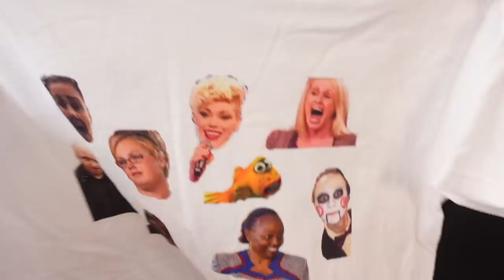MY 21ST BIRTHDAY VLOG! *2nd lockdown birthday*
Unicorn Cosmetics : JASMINE15
SkinnyDip : JASMINE10
SweetSatisfaction : JASMINE10
Car Fume : JAS10

Jas x